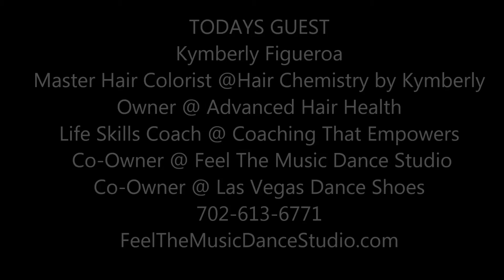Kymberly Figueroa's Happy Place is Dance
Today's Woman Series I - Serial entrepreneur Kymberly Figueroa is passionate about helping people to feel good about themselves and their life. Her passion for helping people is the key ingredient in everything she does, from lifestyle supplements to dance. In fact her dance school motto is 'Changing lives one dance at a time'.